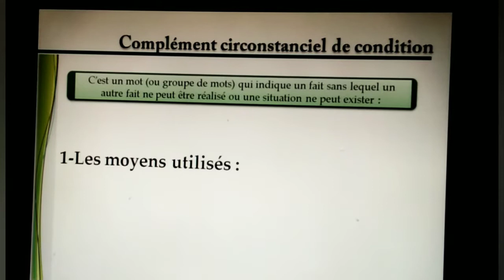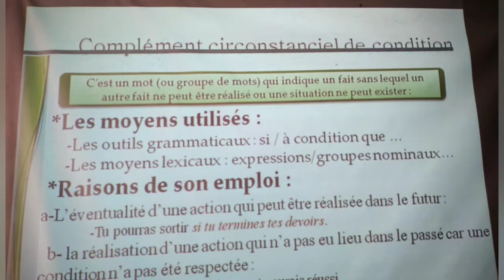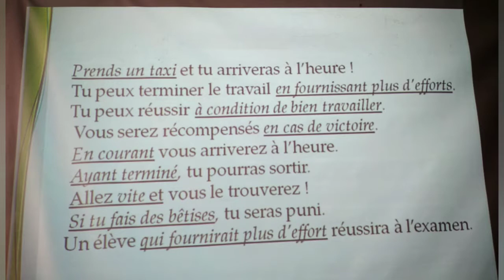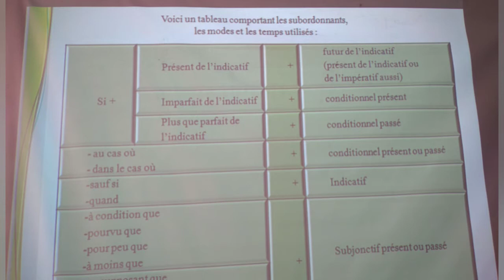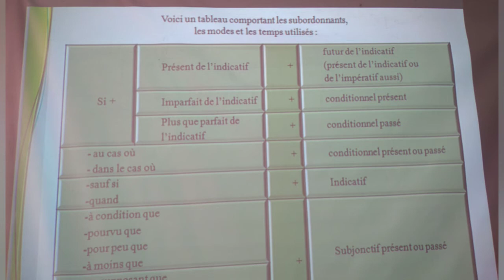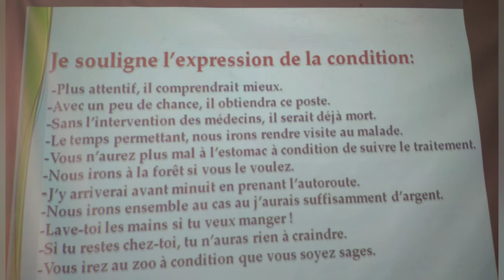Grammaire : La condition l'hypothèse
Sites:
Le complément circonstanciel de condition ou l'hypothèse
c'est aussi le supposition d'un fait, l'incertitude de la réalisation d'une action
le conditionnel
Le complément circonstanciel de condition
l'hypothèse
le conditionnel
le subjonctif
La condition : la subordonnée circonstancielle de condition
à condition que
si
au cas où
pourvu que
pour peu que
à condition de
français pratique
apprendre le français
savoir répondre aux exercices de français
bien lire et comprendre
connaître les registres littéraires
savoir communiquer
savoir écrire les mots et conjuguer les verbes
subordonnée circonstancielle